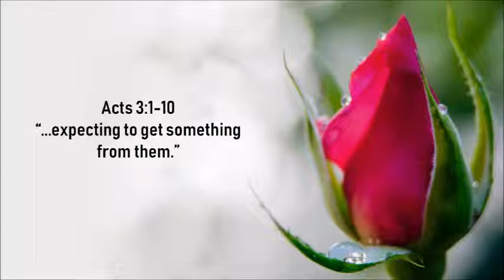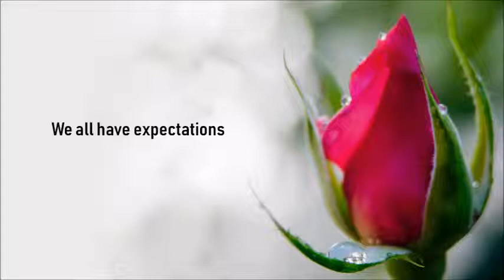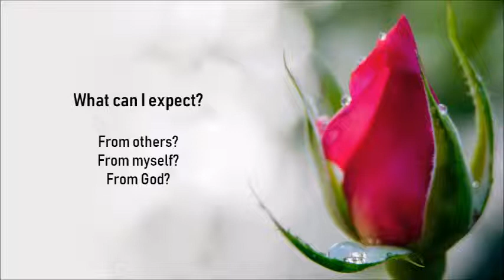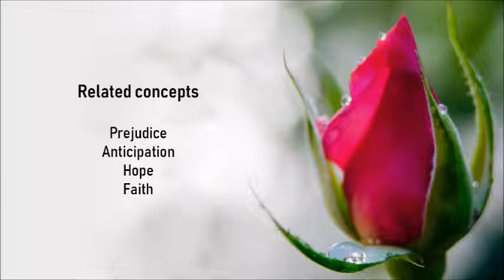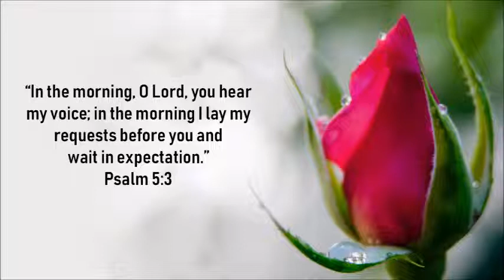Sunday June 2 The Law Of Expectations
Pastor Tom talks about The Law Of Expectations in this weeks' message.